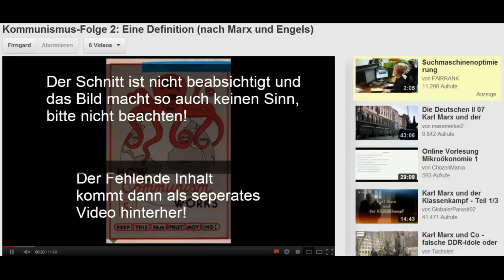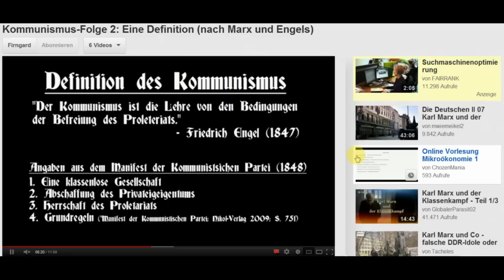Kommunismus Folge 3: Allgemeine Gedanken um Thema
Meine Gedanken zum Thema Kommunismus.
Über die Umsetzbarkeit und den Wandel.